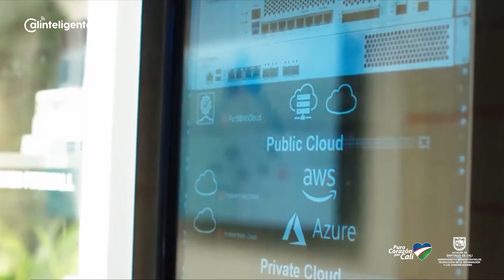Cali es una ciudad referente en materia de ciudades inteligentes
La Alcandía de Santiago de Cali fue invitada a la ciudad de São Paulo en Brasil, para compartir las experiencias en transformación digital apalancadas en herramientas tecnológicas de nube pública, junto con las Alcaldías de Campinas y Jundiaí.